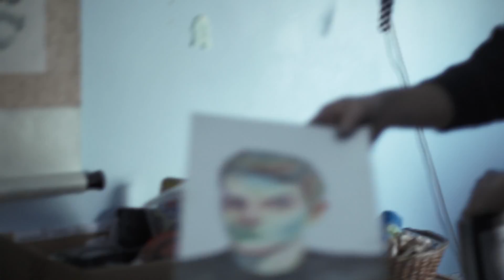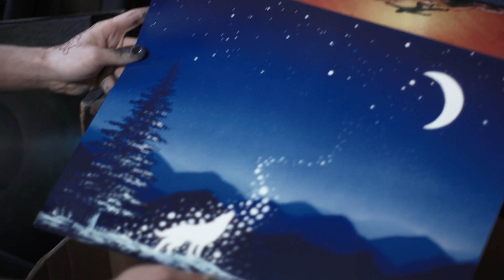Artist profile - Toby Armstrong's spray paint creations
Thanks to LexMedia for putting this together!